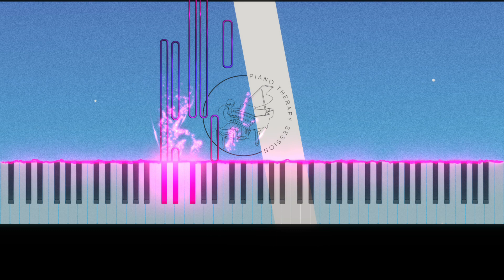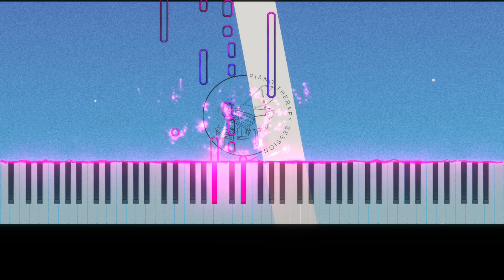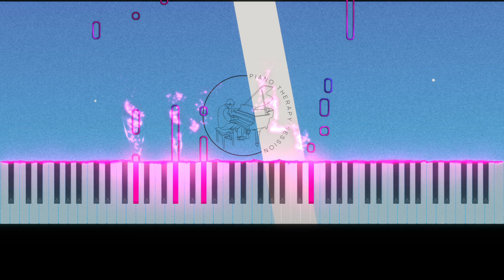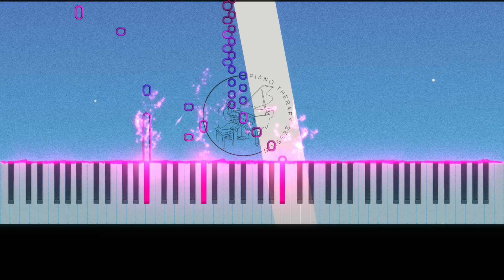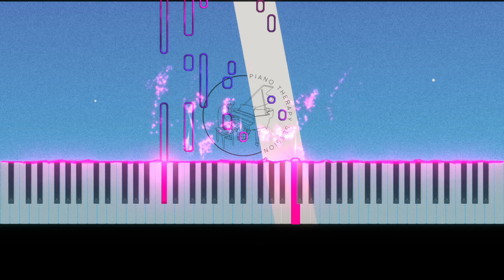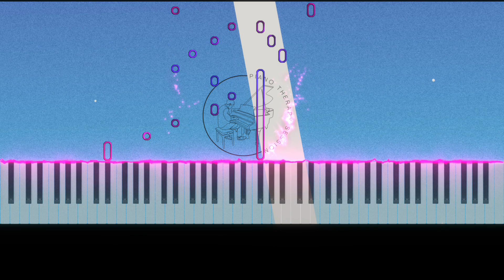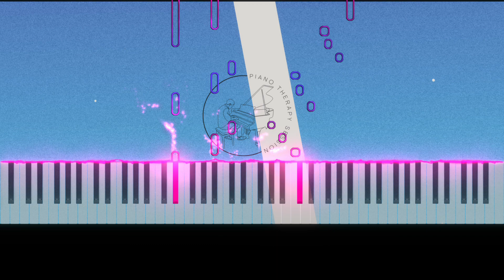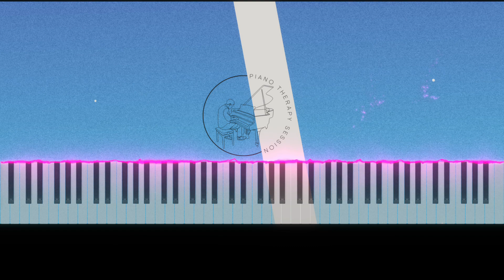🎹🌟✨Piano Therapy Session 2✨🌟🎹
🎹🌟✨Welcome to "Piano Therapy Session" – a sanctuary of beautiful and motivational healing piano music. This channel is dedicated to bringing you beautiful melodies that touch the depths of your heart, awaken your spirit, and inspire positive transformation.

Every note played on this channel is designed to guide you on a journey of self-discovery and inner peace. Our collection of “original” piano compositions transcends the ordinary, capturing the essence of life's most profound emotions, as well as its simplest joys. Each piece is a tender embrace, a soothing balm to mend the broken, and a beacon of hope to uplift the weary.

Our music is the perfect soundtrack for meditation, yoga, study, relaxation, or simply unwinding after a long day. Allow the enchanting melodies to wash over you, infusing your mind and body with a sense of harmony and balance.

Join our ever-growing community of dreamers, seekers, and healers, as we come together in celebration of the power of music to heal, inspire, and transform.

Subscribe now and let us take you where you can reconnect with your inner self and find solace in the harmonious melodies, and let the magic of “Piano Therapy Notes” be your guiding light on the path to a more peaceful, fulfilled life. 🎹🌟✨

The musical work titled "Piano Therapy Session 2" is the exclusive property of Artife.

No part of this musical work may be reproduced, distributed, performed, or transmitted in any form or by any means, including recording, photocopying, or any other electronic or mechanical means, without the express prior written permission of the copyright holder, except for brief quotations in critical reviews or articles, or for non-commercial personal use.